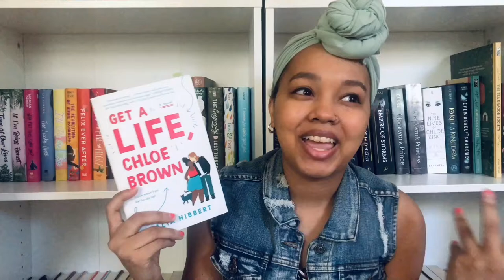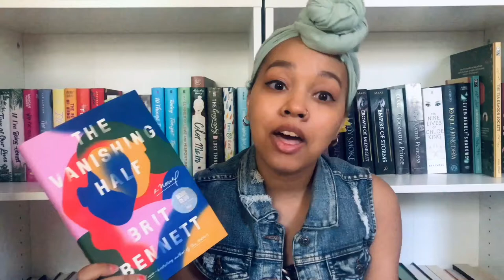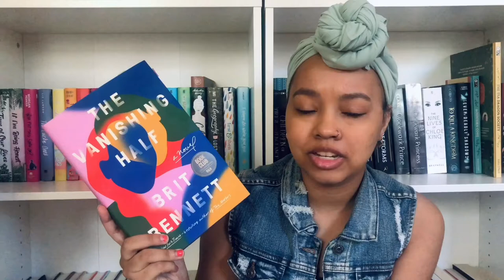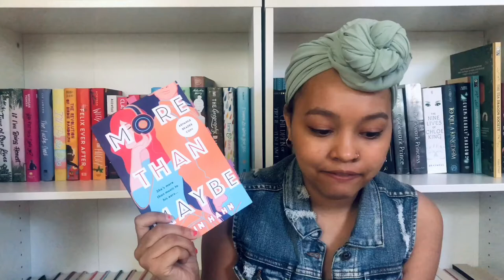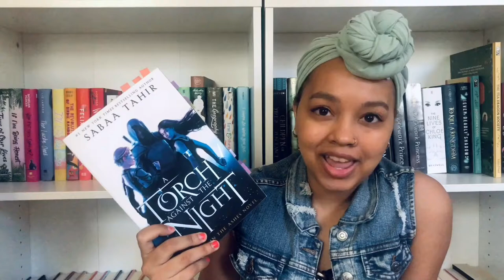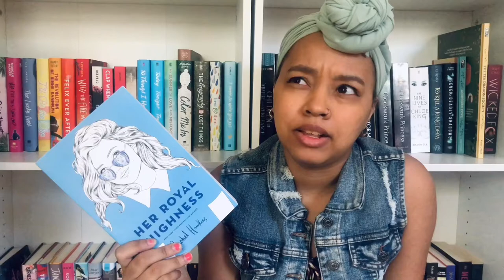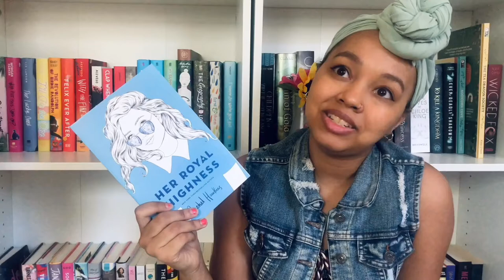A Late July Wrap Up!